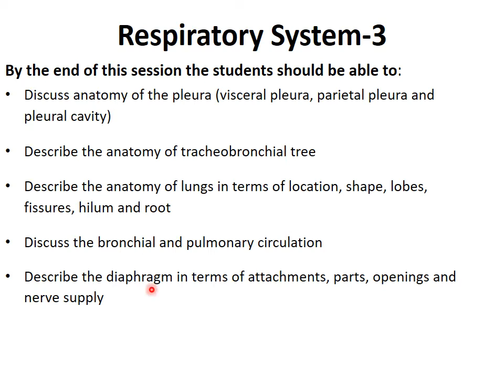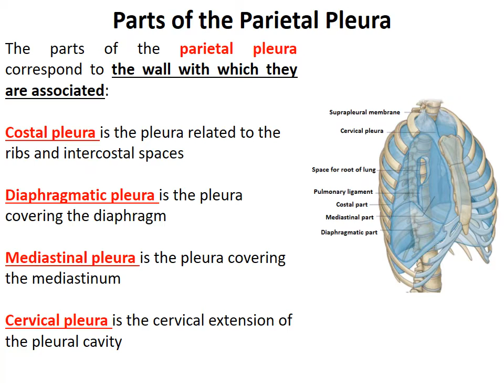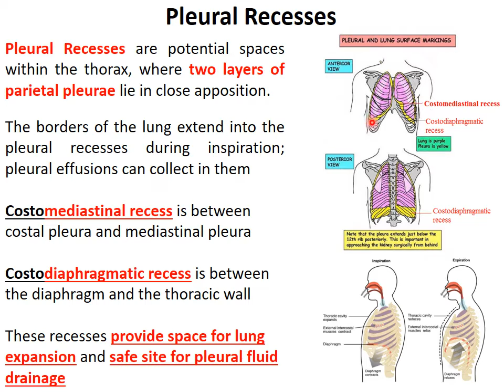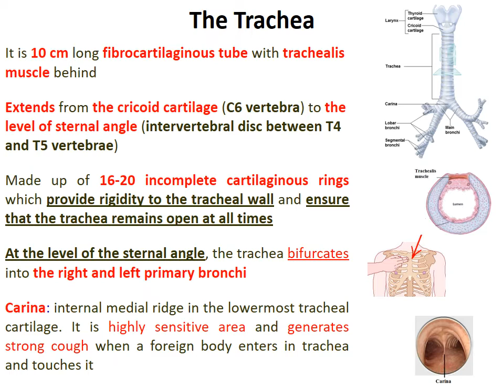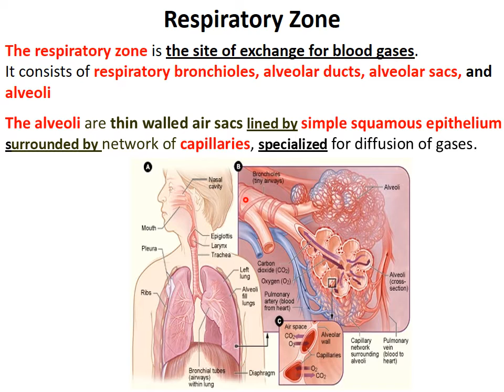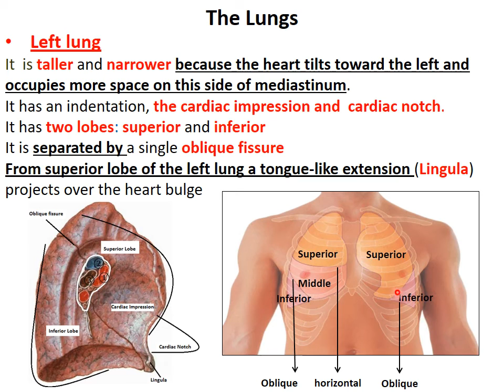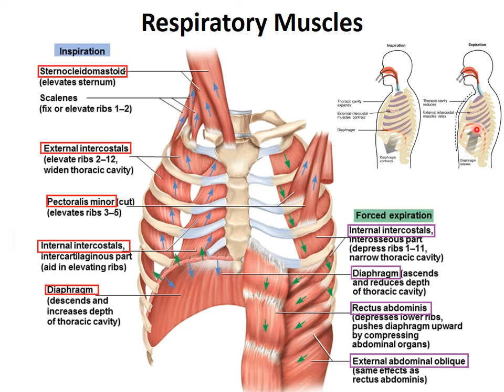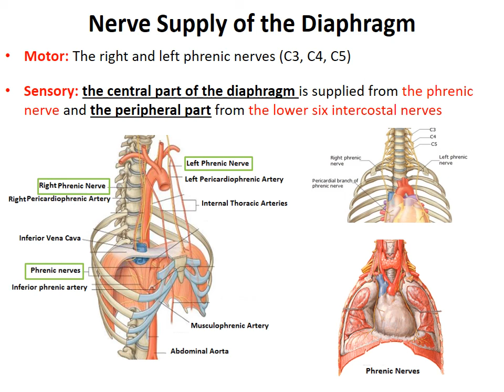Anatomy Lecture 20: Respiratory System III 🔸